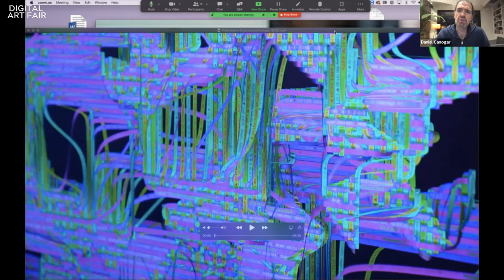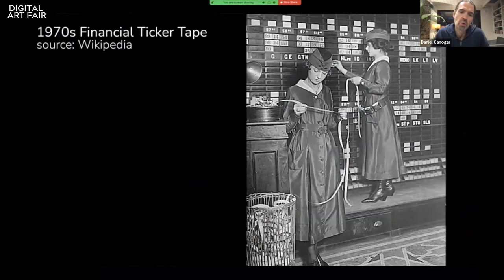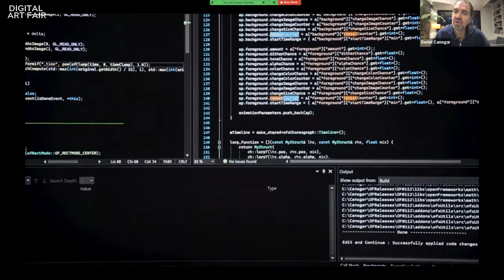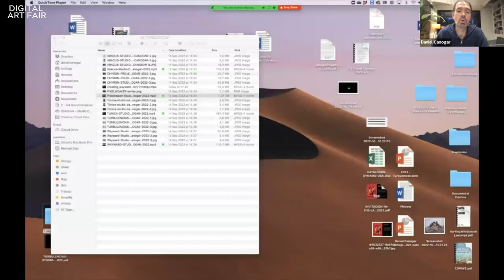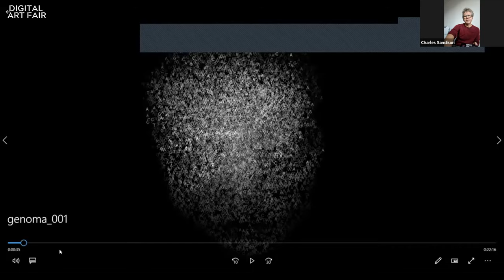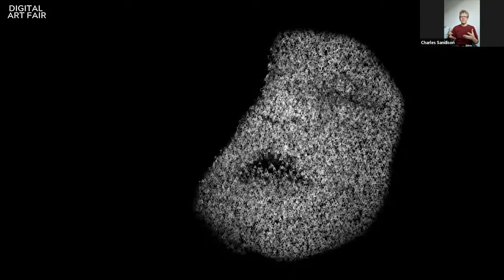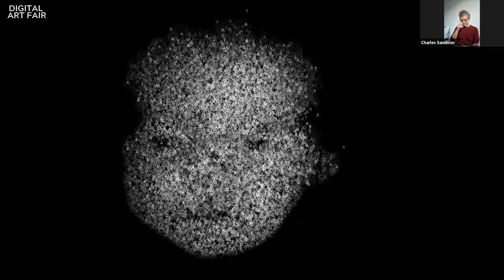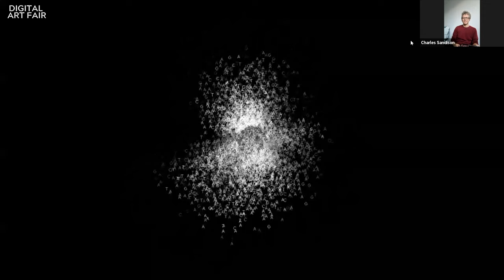Inspire Series 2022 | Generative Art: Algorithms and Codes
Speakers:
Daniel Canogar, Artist
Charles Sandison, Artist

Moderator:
Abigail Miller, Associate Director of Web3, Unit London

About:
As algorithms and codes become increasingly ubiquitous in our everyday lives, in parallel, a new generation of digital artists emerged. Employing mathematical principles, pixels and algorithms in their creative expressions, these creators present some of the most innovative works of the century. Altering our perception of time, space, and structure, the real-time computer generated works are a culmination of artistic expressions, coding and blockchain technology. The expert panel includes leading generative artists Daniel Canogar and Charles Sandison, moderated by curator Abigail Miller, the artists will be sharing on their work and processes. Through the use of algorithms and virtual crafting techniques, the site-specific and temporal works reflect the transformation of our time, human behaviour, representations and perception.